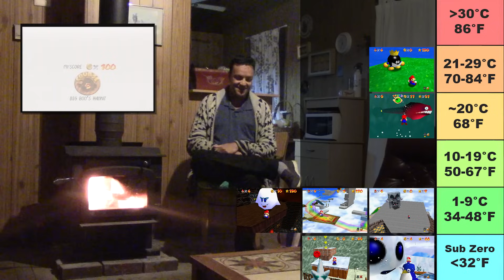Every Super Mario 64 Course Ranked from Hottest to Coldest | Fireside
My friends, today we are back at the fireside, to discuss all 15 courses in Super Mario 64, discuss some esoteric knowledge, and RANK the SM64's 15 courses by temperature, sorting them from hot to cold.  Yes indeed, does it sound truly obscure and inane?  Well it is...

Join us on a unique journey through the iconic Super Mario 64 world as we sort its 15 courses by temperature, from the coldest to the warmest! In this fireside video, we take a fresh perspective on Mario's adventures by categorizing the courses based on their thematic climate. From the frosty peaks of Cool Cool Mountain, to the scorching deserts of Shifting Sand Land, watch as we explore the diverse landscapes of this classic game and arrange them in a way you've never seen before. Whether you're a long-time Mario fan or new to the game, this video is a fun and creative take on the beloved Super Mario 64 universe that you won't want to miss!

00:00 Welcome to the Fireside
01:12 Obscure Sleep Facts
06:08 Ranking the Courses by Temperature

➤ EMAIL ➤ gamerfolklore at gmail dot com